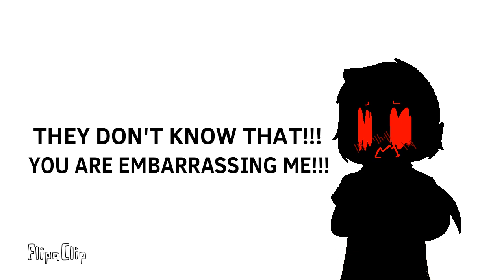Hatred real form